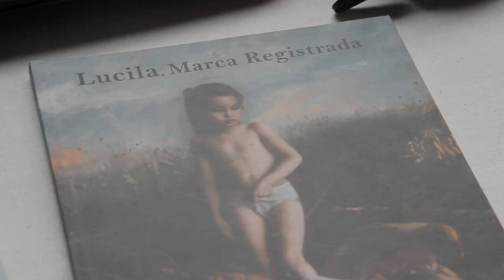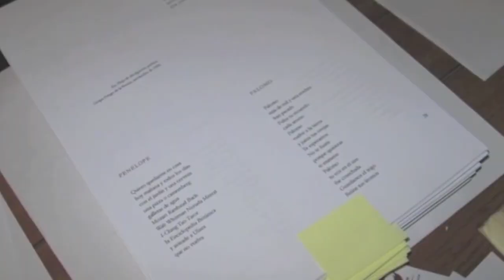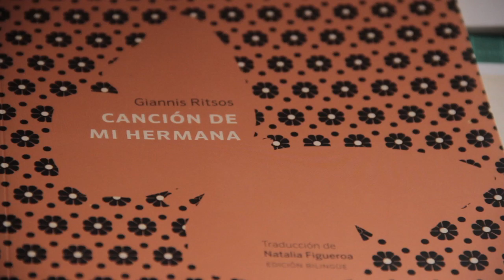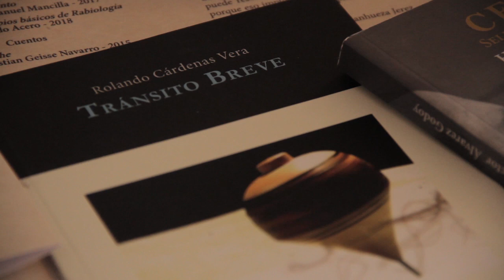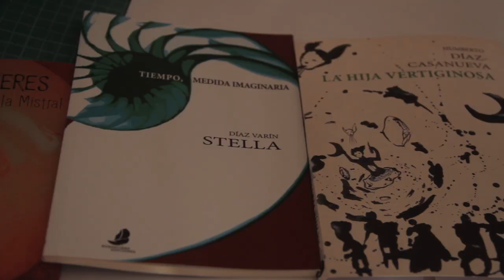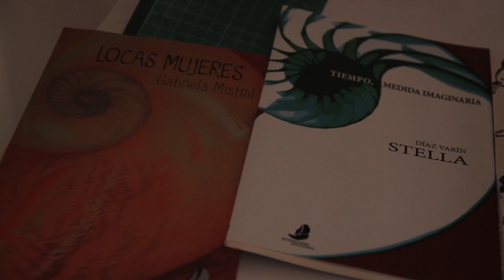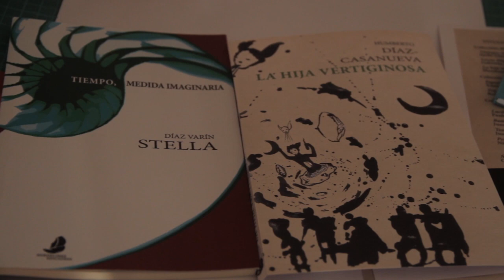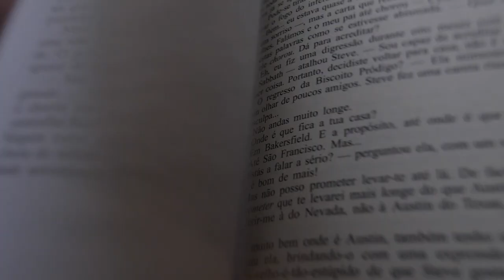Bordelibre Ediciones y La hija vertiginosa de Humberto Díaz-Casanueva. (1) Editorial y colección.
Edición del libro La hija vertiginosa (2019, Colección Abalorios) de Humberto Díaz-Casanueva (Premio Nacional de Literatura 1971). Esta nueva edición por Bordelibre Ediciones del libro publicado originalmente en 1954, incluye la recepción de Rosamel del Valle "El sueño que renace del fondo de la tierra" (La violencia creadora, 1959) y cuenta, además, con un prólogo de Diego Sanhueza Jerez.

"Poema inspirado en la imagen de su hija Luz Maya, a quien ve bailar un día ante el espejo, quedando extasiado ante la imagen. El texto es de un gran lirismo, uno de los más bellos dentro de su obra, evidencia de una resurrección, de una fe renovada, después de varios años de angustia y muerte" - Ana María del Re

"Desde el abismo de las incertidumbres, los interrogantes y las amenazas que representa el desafío de ser, un sujeto clama por las energías de la vida. (...) El supuesto es que es posible alcanzar la vida en el vértigo de la danza, en la gratitud del goce y aceptando las paradojas de la existencia" - Carmen Foxley

"Estos polos [vida y muerte] jalonan la subjetividad del poeta y le dan ese característico aspecto dramático a su poesía: a veces desconsolada, a veces febril y exaltada, no puede resolverse por ninguno de los dos porque eso implicaría un falseamiento del “drama humano”, una simplificación del existir" - Diego Sanhueza Jerez

Imagen de cubierta Consonancia, pintura de Jaime Alfaro Castillo.

Proyecto financiado por el Fondo Nacional de Fomento del Libro y la Lectura, Convocatoria 2019.